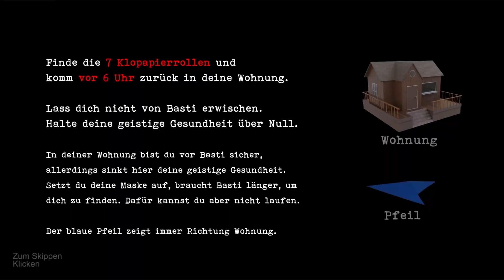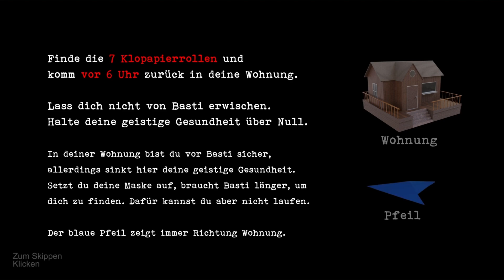Dagegen ist unser Lockdown nichts! | Schlenderman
Was sehen da meine YouTube-Kanzleraugen?
Ein Zuschauer in freier Wildbahn?!
Ich muss sagen dieses Spiel war... eine Erfahrung.
Ich denke, mehr muss ich nicht sagen.

🎓 Sensei Akabane 🌙

◉ Werde Youtube-Mitglied oder Twitch-Sub und werde Teil der Endcard

🎮 Sensei Gaming 🌙

◉ TeamSpeak IP: ts.senseigaming.de